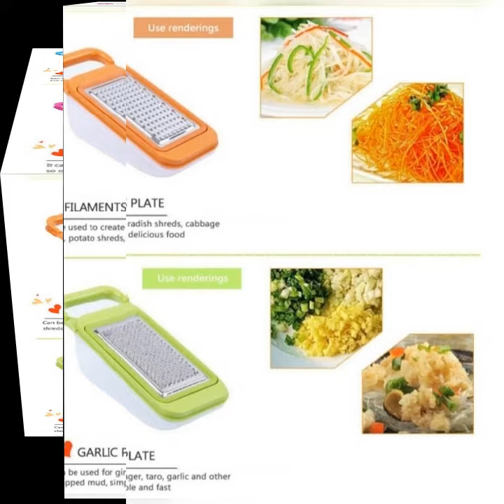Multifunctional Slicer Vegetable Cutter With Stainless Steel Blade Manual Potato Peeler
100% Brand new and high quality
  4 stainless steel blades: thin and thick julienne blades, plane slice blade, grate blade. This Multi-Purpose Mandoline
  ​Slicer is Excellent for Use as Vegetable Cutter, Onion Slicer, Vegetable Chopper, Cheese Grater & Carrot Grater to Name a Few
  The PP plastic grind insert Grater is Perfect for Grating Lemon or Orange Zest, as well as Being Used for Garlic and Ginger
  Super Easy to Set up and Clean, just Rinse under Running Water after Use,Best Hand-held Easy Chip for Potato Chips, Tomato, Carrot, Radish, Cucumber, Wire Cheese, Lime, Onion
Material : Food Grade PP
Size  : 25.5*10*9cm
Color :Random
Packing Includes:
7Pcs/set=1Pcs Plastic Frame +1 PcsSafety Holder+4 Different Blade inserts+1Pcs Lid